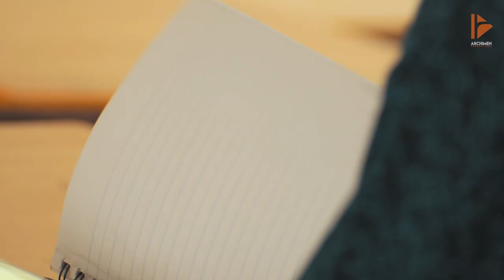KTU TECHFEST '19 | OFFICIAL TRAILER | GEC THRISSUR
Official promo video for KTU Techfest 2019, hosted by GEC Thrissur on dates FEB 15,16, 17.
Video produced by Archimen Productions.
Starring: Noel Mathew
Concept and Production: Antony Joby K, Aniyan N.P. ( for Archimen Productions).